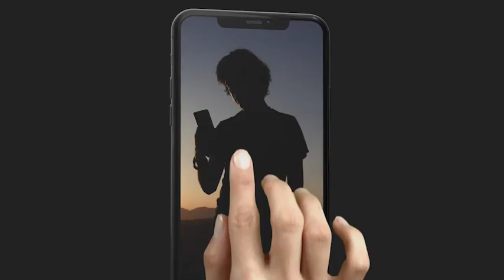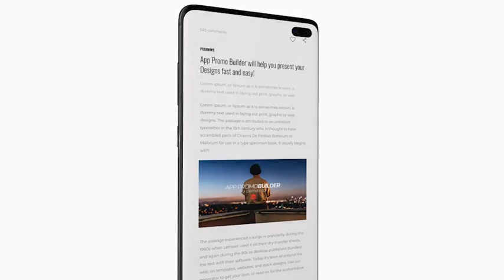App Mockup Video Promo Presentation - After Effects Template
App Mockup Video Promo Presentation is a photorealistic mockup template including the two newest & trendiest devices the Samsung S10 and iPhone 11 Pro. Easily view and import 134 ready-made mobile app scenes, animated texts, animated logos, backgrounds and much more.

Each scene is fully customizable, exceptionally easy to use carefully layered and grouped. It is all you need to present your app designs or prototypes, social network apps, dashboard & stats apps, media, music, photo or news apps, blogs, e-commerce apps, booking apps, music and much more. App Promo Builder will help you finish your project in minutes and still look unique!

App Mockup Video Scenes: 14 Devices in landscape (horizontal), 14 Devices in portrait (vertical), 16 Two device scenes, 6 Three Device Scenes, 33 App screens & devices, 17 Device closeups, 6 Device using gestures, 10 Miscellaneous, 16 Scenes using the Saber plugin

Video Elements: 14 Text Boxed, 27 Text using Lines, 22, More simple typography, 9 Animated Logos, 14 Social Media logos, 12 Background Using Box, 14 Background Using Lines, 5 Background Rounded style.

After Effects Template Features:
- Premium Builder preview/import all included scenes ONLY After Effects CC2019
- 134 Pre-Made Scenes
- 2 Ready to use Promo Examples
- iOS & Android device selector (Checkbox) for all scenes
- No pre-renders
- Fully Editable Animations (edit all keyframes)
- Hand Gestures
- After Effects CC and above compatibility
- Color controls
- Video tutorials with voice over included
- Render/Preview quality (checkbox)
- Universalised expressions compatible with any language